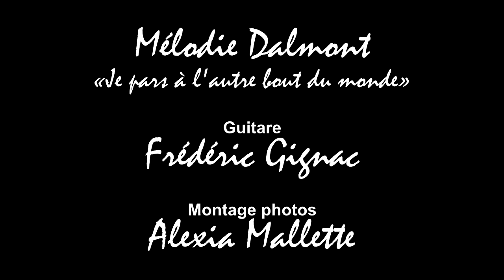Montage photos - Cohorte 2014-2019 | Collège Esther-Blondin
Montage photos : Alexia Mallette
Mélodie Dalmont : «Je pars à l'autre bout du monde»
Guitare : Frédéric Gignac